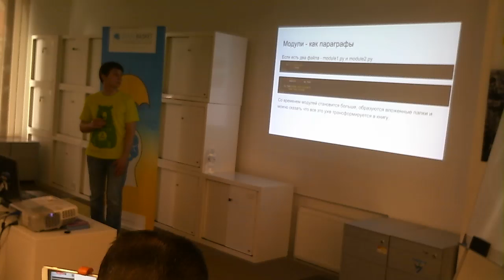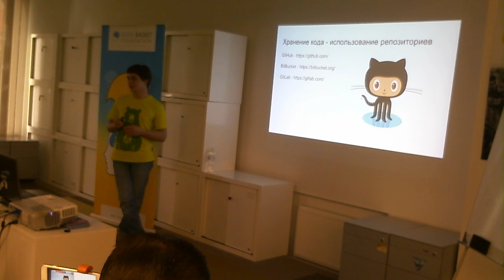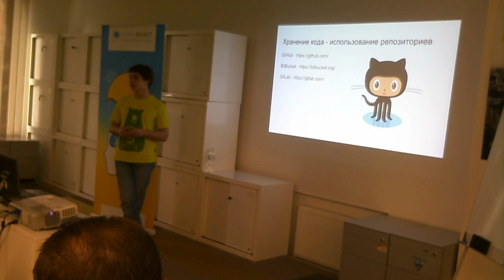Мистецтво програмування та Machine Learning - #1 (20160526 1908)